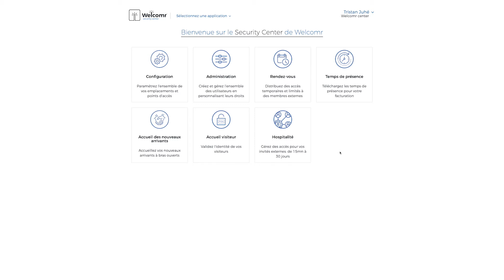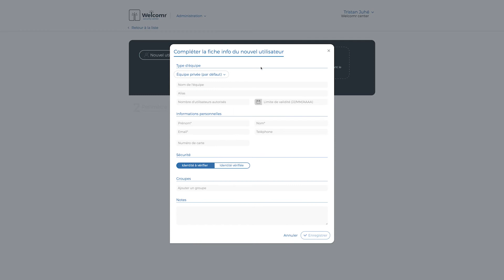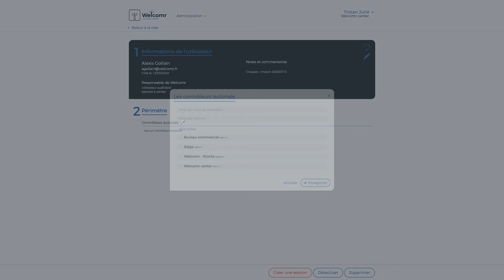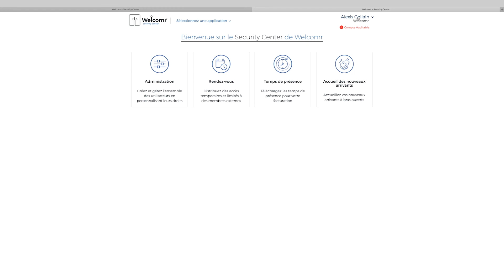💡 Tutoriel Welcomr : Comment importer en masse de nouveaux utilisateurs ?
Astuce pour maîtriser le Security Center de Welcomr : Comment importer en masse de nouveaux utilisateurs ?